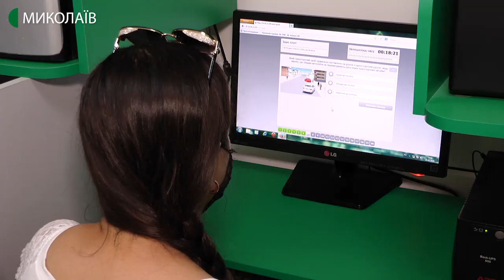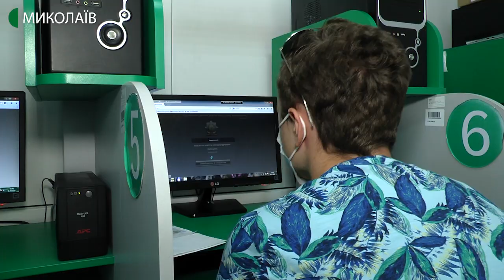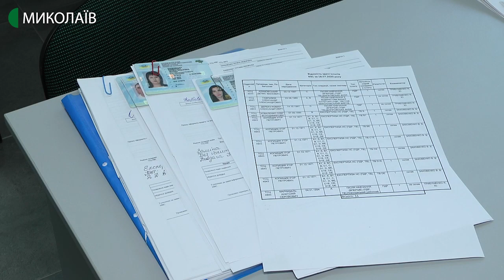На Миколаївщині в сервісних центрах МВС впроваджують нововведення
Теоретичні та практичні екзамени для отримання водійського посвідчення тепер фіксуватимуть на відео.